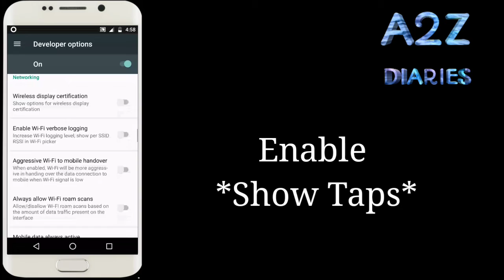How to install a cursor in android phone || by A2Z Diaries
How to install a cursor in android phone with no app.

By A2Z Diaries.